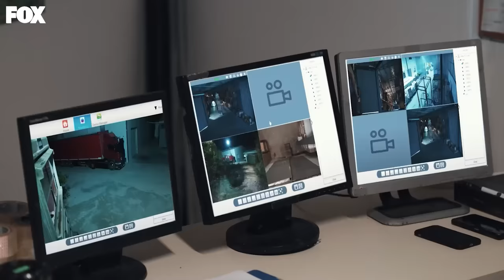Halil İbrahim Silah Deposunu Bastı! - Hudutsuz Sevda 3. Bölüm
Halil İbrahim silahları buldu. MEKANIN
 GERÇEK SAHİBİ

Hudutsuz Sevda Her Perşembe 20.00'de FOX'ta!

Zeynep ile yüzleşen Halil İbrahim, onun da yardımı ile Letolar’ı ve jandarmayı birbirine düşürüp kendine karşı açılan savaşı üç taraflı hale getirmeyi planlar. Letolar kendi dertlerinden Halil İbrahim’in peşini bırakmış gibi görünseler bile Üsteğmen Oğuz, Halil İbrahim’in ensesindedir. Halil İbrahim’in planı sayesinde Levent’ten kurtulabileceğine inanan Zeynep ise kendine daha derin bir kuyu kazdığının henüz farkında değildir.

TÜR: DRAM
YAPIM ŞİRKETİ: MEDYAPIM
YAPIMCI: FATİH AKSOY
YÖNETMEN: MURAT ÖZTÜRK
SENARYO: BAHADIR ÖZDENER